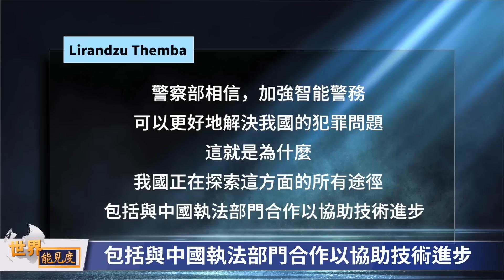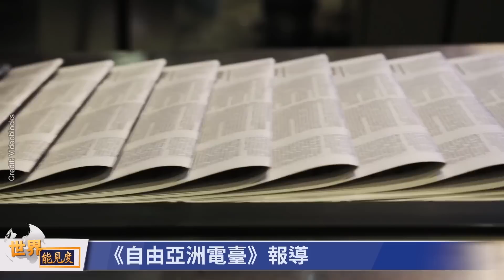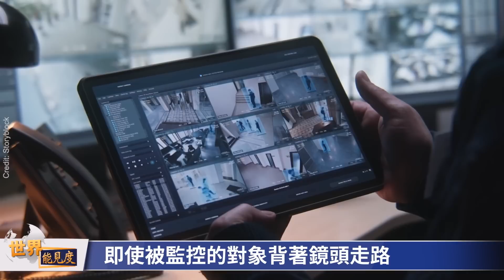中共黑手伸向南非；這個組織竟然有中共警察！